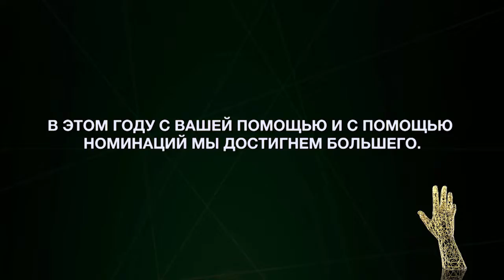Sheikh Tamim Bin Hamad Al Thani International Anti-Corruption Excellence Award Generic (Russian)